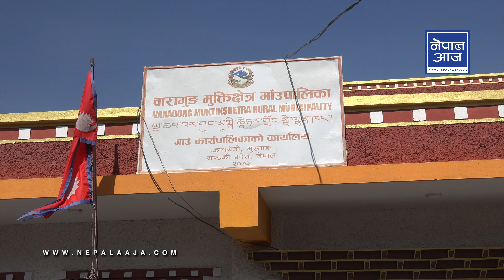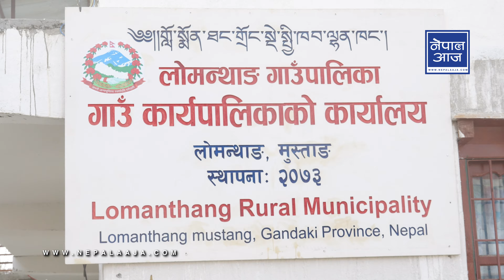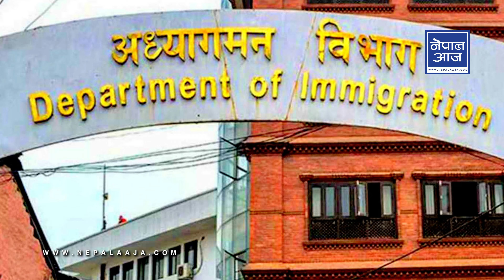MUSTANG 4K | चीनियाँ दबाबमा राजा महेन्द्रले मुस्ताङमा पर्मिट लगाए, महंगो पर्मिटले पर्यटक नै हराए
MUSTANG 4K | चीनियाँ दबाबमा राजा महेन्द्रले मुस्ताङमा पर्मिट लगाए, महंगो पर्मिटले पर्यटक नै हराए| Nepal Aaja For more news